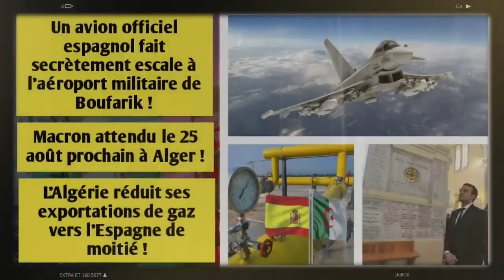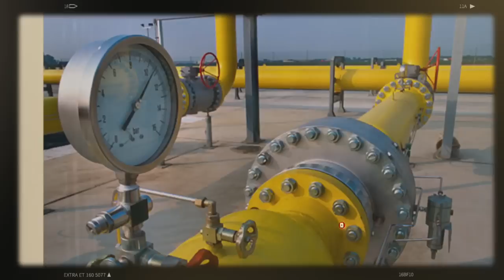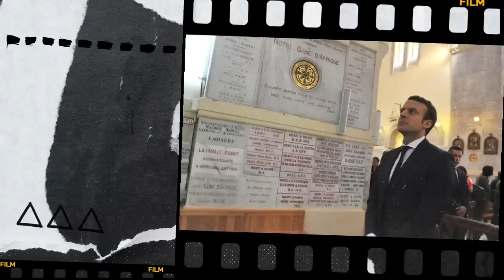Un avion espagnol fait secrètement escale à l’aéroport militaire de Boufarik| Macron attendu à Alger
Un Falcon 900 de l’armée de l’air espagnole, immatriculé T.18-3, a atterri aujourd’hui 12 Aout 2022 aux environs de midi, à la base militaire de Boufarik en provenance de la base aérienne de Torrejon dans la banlieue de Madrid.
Ce type d’avion est principalement utilisé par les officiels espagnols, comme le premier Ministre ibérique Pédro Sanchez ou la Ministre de la Défense espagnole Margarita Robles.
Un étrange voyage alors que le traité de coopération entre l’Etat algérien et le gouvernement espagnol a été rompu, avec rappel de l’Ambassadeur algerien…

Les exportations du gaz d’Algérie destiné à l’Espagne ont été réduites à 50 % en raison de la crise de cette substance entre les deux pays. Dzair Daily relate pour vous tous les détails à ce sujet, dans la suite de son édition du 13 août 2022.

Le 25 Avril 2022, le Président de la République Algérienne, Abdelmadjid Tebboune, avait transmis une lettre de félicitations au chef de l’État français Emmanuel Macron, suite à sa réélection.